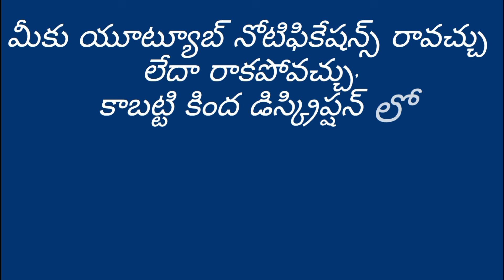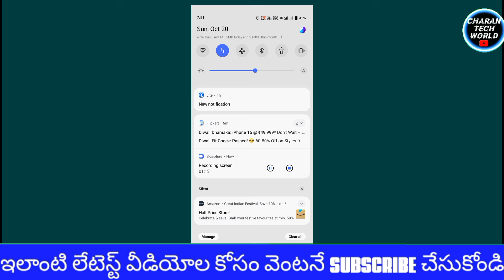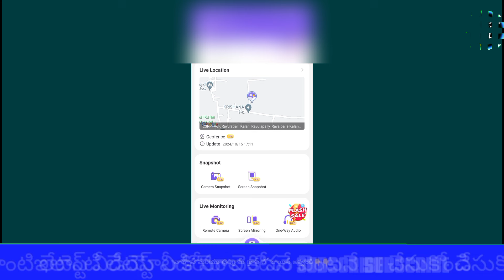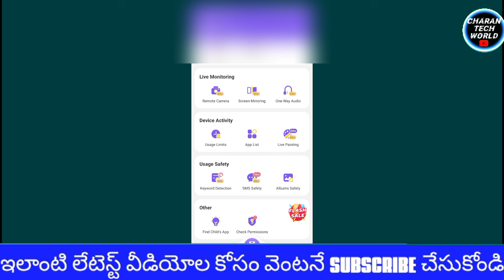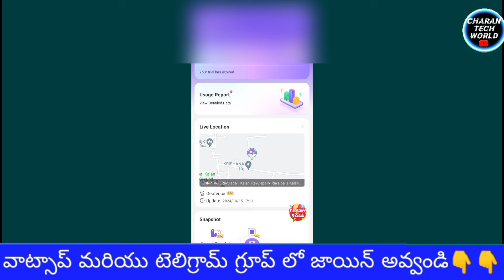What is call Forwarding | how to set call forwarding for all mobile | all mobile secret settings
అమెజాన్ యాప్ తో డబ్బులు సంపాదించండి :-